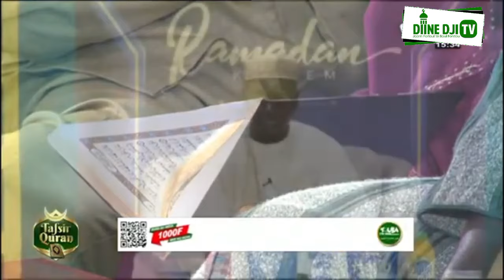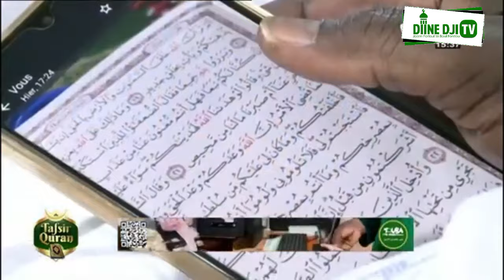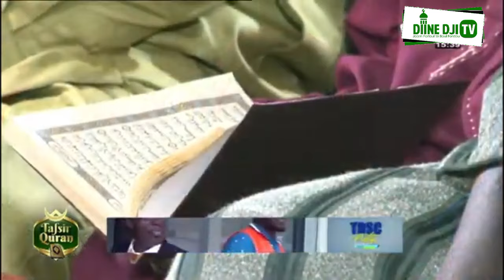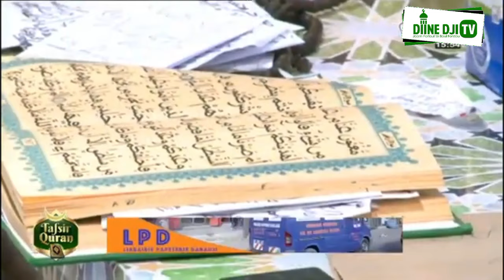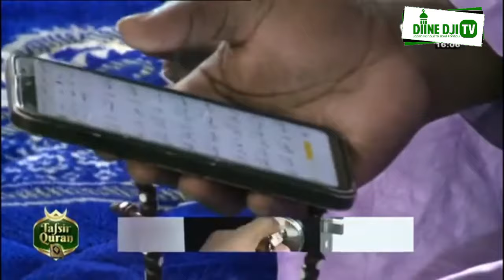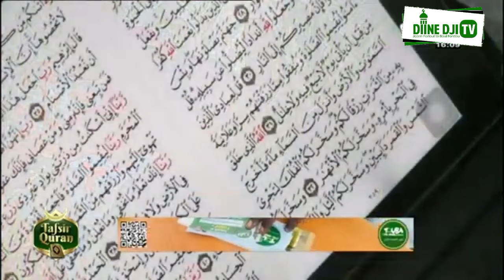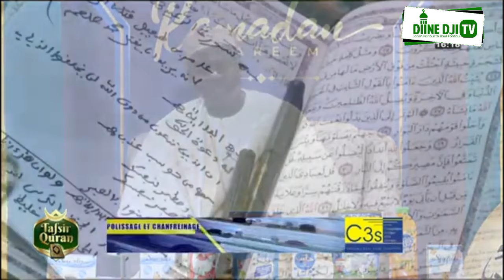TAFSIR AL-QURAN DU MERCREDI 03AVRIL 2024 AVEC SERIGNE HADY NIASS